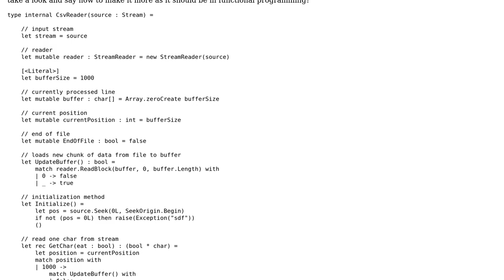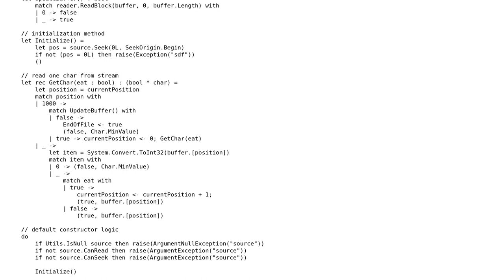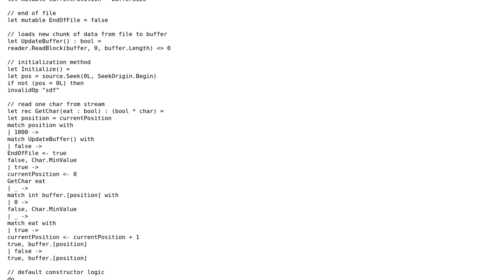Read text from stream char by char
With thanks & praise to God, and with thanks to the many people who have made this project possible! | Content (except music & images) licensed under CC BY-SA | Music | Images & others | With thanks to user MarcinJuraszek user Jamal user Jack P. and the Stack Exchange Network Trademarks are property of their respective owners. You are responsible for your own actions.